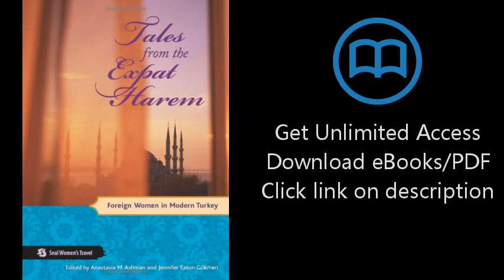Download Tales from the Expat Harem: Foreign Women in Modern Turkey (Seal Women's Travel) PDF